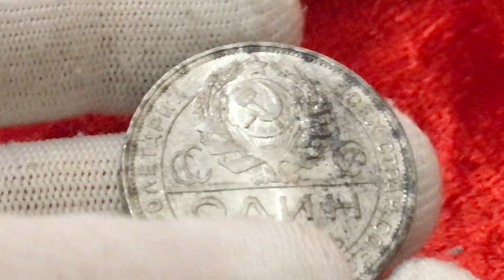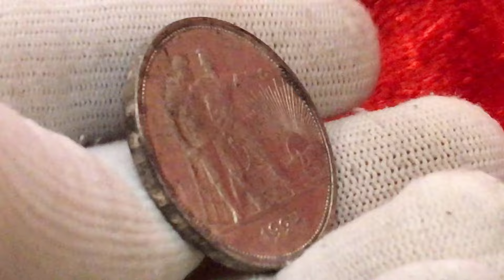САМЫЙ САМЫЙ ПЕРВЫЙ РУБЛЬ СССР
Представляю вашему вниманию очередной познавательный видео ролик о новом надеюсь для Вас предмете в коллекционирования и не только!...
Надеюсь что этот ролик вам понравится ! Заходите на канал @alexavers